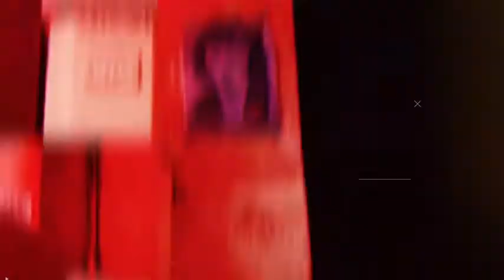USA SAVATE - Documentary: "Road of Savate " #5- Professeur Jean-Paul Viviani